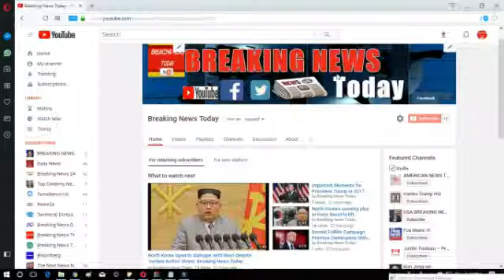Cable news really wants Oprah to run for president, Breaking News Today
President Trump Breaking News, Ivanka trump news, Melanai trump news, Kim Jong-un News, North Korea latest news updates, China news updates, royal family news, prince harry and meghan markle news updates, Princess of dutches news, Canadian PM Justin Trudeau news, australian parlaiment news and all other latest and breaking News 24/7. Latest News updates, White house Speeches, white house press releases, Press conferences by US President trump, Press secretary sarah sanders press briefing, congress news updates and press conferences, FBI mueller investigation news updates, US russia relations, NFL, Peurto rico,hurricanes, US iran news, Turish news, Sports news updates and latest news then this is the best spot to get all at once. Popular News networks news updates like Fox News, MSNBC News, ABC News, Politico, Express UK, Daily Mail Uk, BBC News, CNN, Al jazeera and others.

Thank you very much for making our channel popular and pride.
 ► Welcome to Breaking News Today
► We Bring You The Latest News & Politics Videos